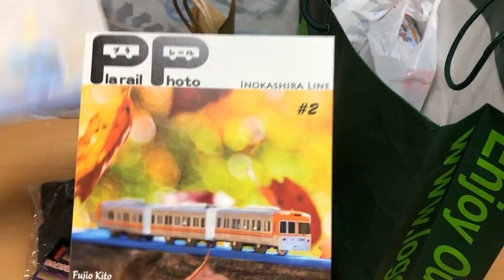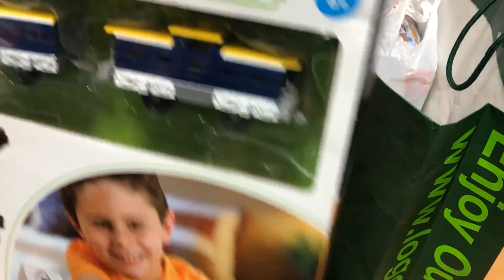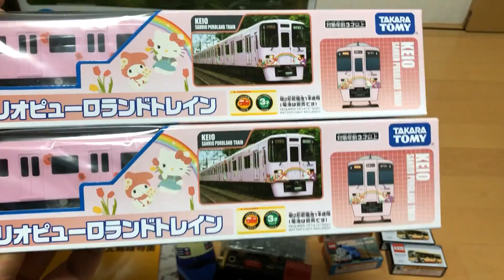【獲得品】2019年12月の果報 ～その②